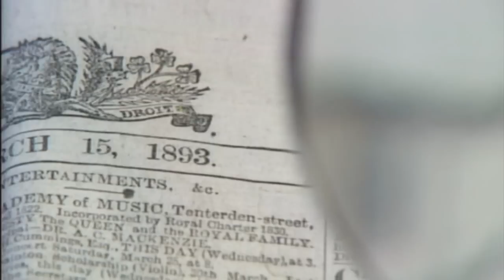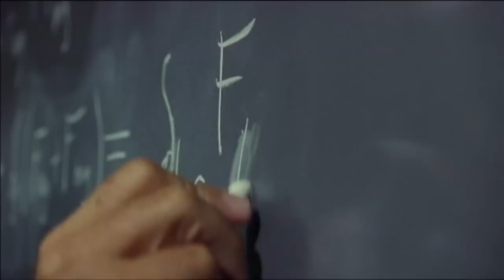Let yourself flow through the equations says mathematician Cedric Villani - Newsnight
French mathematician Cedric Villani, winner of the Fields Medal tells us about the mathematical journey to a theorem.